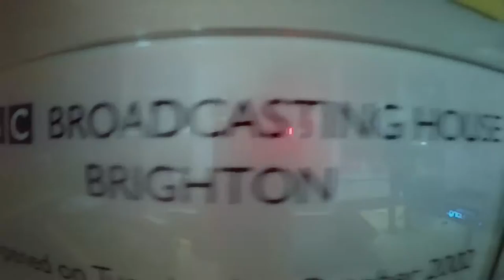REVENTURE @ BBC Introducing 2016 VLOG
Reventure @ Facebook/Youtube/Twitter/iTunes

Special Thanks to everyone at the studio, you made us feel very welcome!